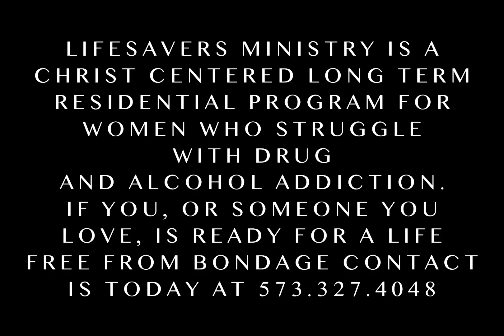Lifesavers Ministry weekly slide 8.25.24